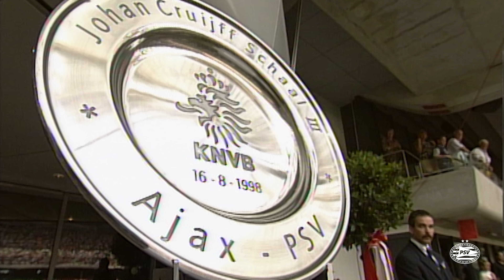SPECIAL | De schalen van Waterreus 👐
Ronald Waterreus is PSV’s Mister Johan Cruijff Schaal. Tussen 1996 en 2003 pakte de doelman de Super Cup maar liefst zes maal. Samen met de voormalig PSV-doelman blikken we terug op een prachtige periode in zijn carrière.